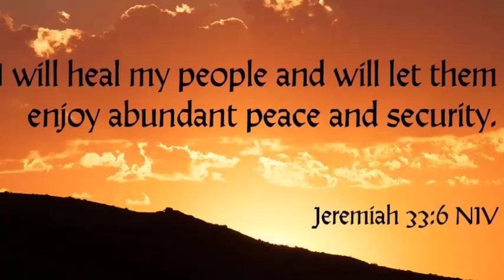Medical Trip in Cuervito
Medical Mission Trip in Cuervito. Thanks Lord for giving us the opportunity to bless many people there. We saw 155 patients, and were able to give free medical assistance, free medications and free glasses to our brothers and sisters there.